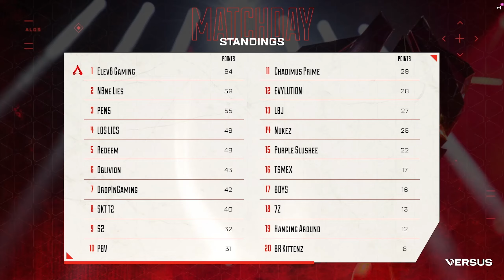El mejor resumen de la final Pre Season Qualifier #1, parte 2